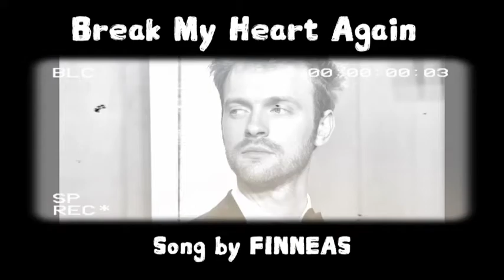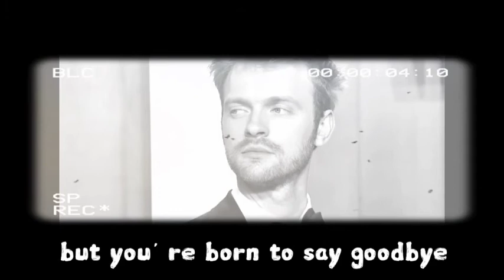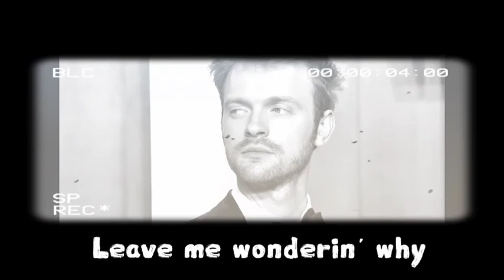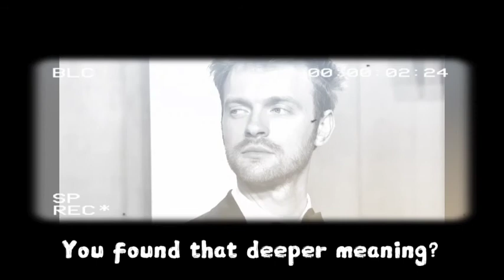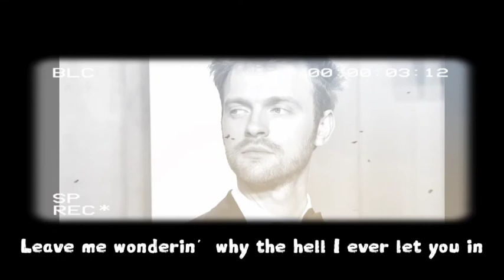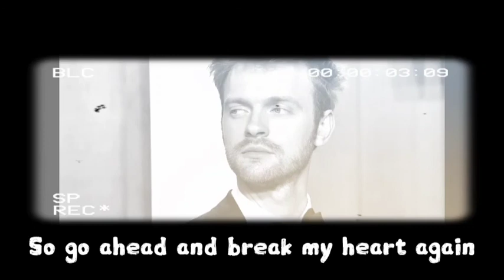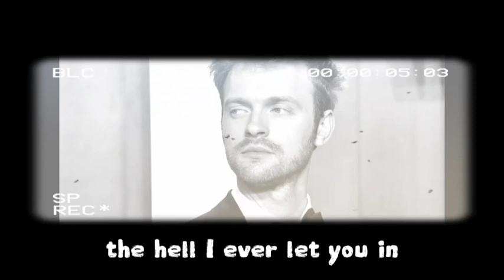30minute with lyrics - Break My Heart Again - Finneas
Please credit to Finneas